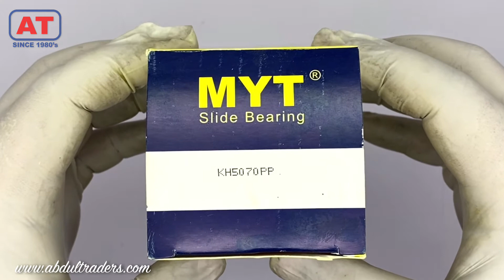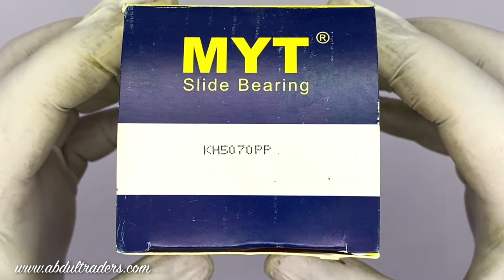KH 5070MYT | LINEAR MOTION BEARINGS | ABDUL TRADERS